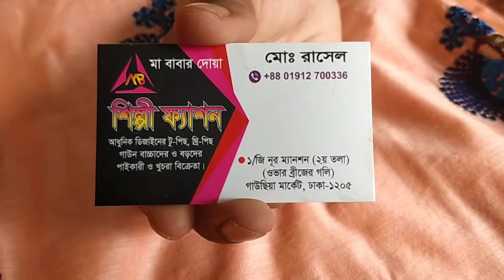অফার দামে কিনুন ওড়না গরজিয়াছ কাজের পাটি কামিজ ইন্ডিয়ান । party Kamas Indian wholesale price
পাটি কামিজ ওড়না গরজিয়াছ কাজের পাইকারী দামে কিনুন আমাদের কাছে সবচেয়ে কমে সুন্দর সুন্দর কামিজ গাউন ঘারারা ইন্ডিয়ান সবধরনের লেহেঙ্গা বাচ্চাদের বড়ো পারবেন তাই আমাদের চ্যালেন সাবস্ক্রাইব করে রাখুন প্লিজ Ma Fashion House আমাদের অনলাইন  নাম্বার 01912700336 party kameez Indian house sale price  thanks